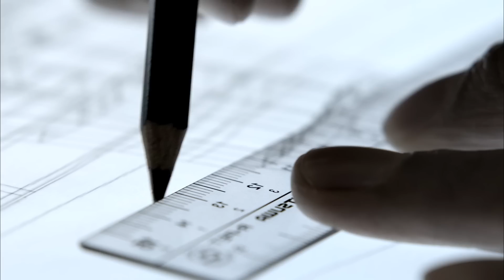Make Life Better